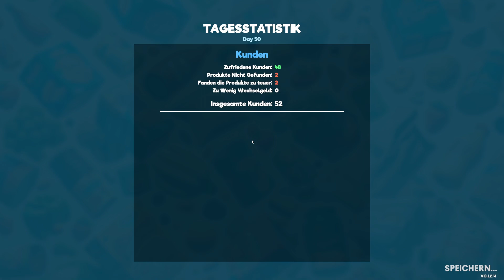Rekord Tageseinnahmen! 🤑 | Supermarket Simulator 2024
In diesen Spiel eröffnen wir einen eigenen Supermarkt und arbeiten uns, Stück für Stück nach vorne.